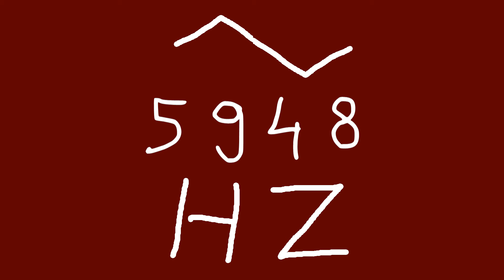5948 hz triangle